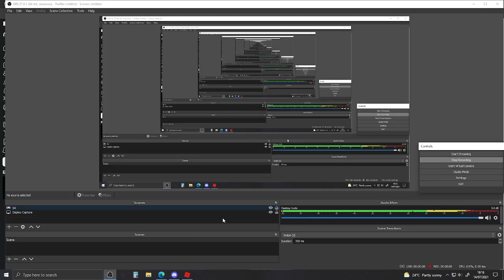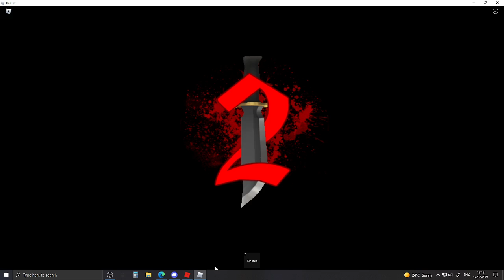Will you give a item To a new player for luger?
wow this guy was my friend but he was rude to my alt